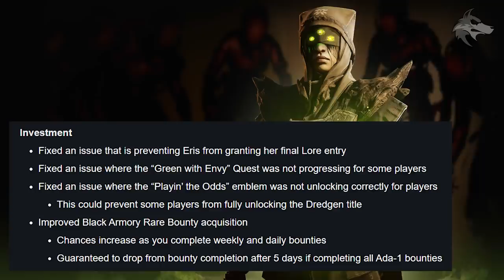Destiny 2 | NEW GAME UPDATE! Missing LOOT! Patch 2.7.1, Weekly Reset, Rewards & Vendors (28th Jan)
Destiny 2: NEW Game Update & Weekly Reset, 28th Jan - Patch 2.7.1 Updates, Activities, Eververse Inventory, New Rewards, Ascendant Challenge, Obelisk Weapons, DLC Updates & More!
▻NEW NAU Drinks Flavor (Get a FREE Drinks Shaker with Code Houndish)